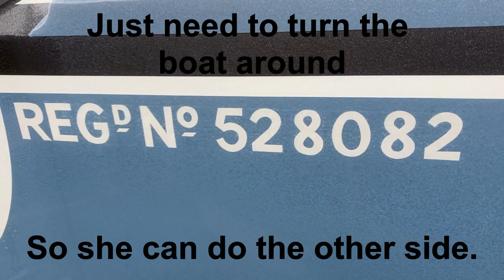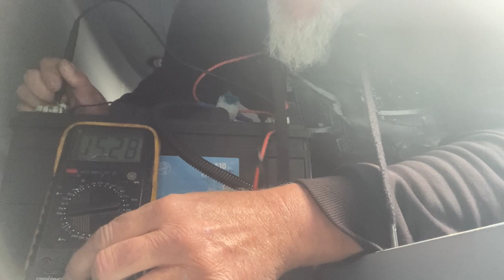Building Our Narrowboat #23 - Sign Writing and Winterization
We get the first side signwritten by Hannah
Yello Graphics
Winterization.